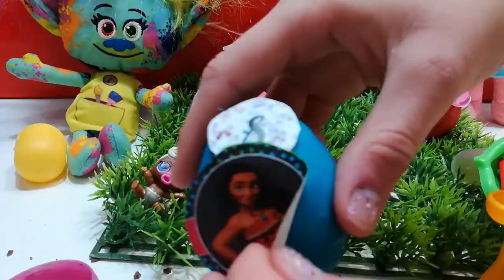Play Doh + Kinder Surprise + Bingo Game + Chalenge Learn to count numbers to ten 10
If you like this video, please make sure to give a Thumb Up 👍 and Share this. Marshmallow Sky will unbox more interesting toys in our next videos.
Peppa Pig, dolls shopkins,
shopkins,
Opening Shoppie Doll,
Num Noms Lip Gloss,
Beauty and the Beast Shopkins,
shopkin dolls,
shopkins list,
shopkins,
stuff shopkins, games, review like ryan, toy review, shopkins season 7, doll shopkins season 8, shopkins videos,
Marshmallow Sky